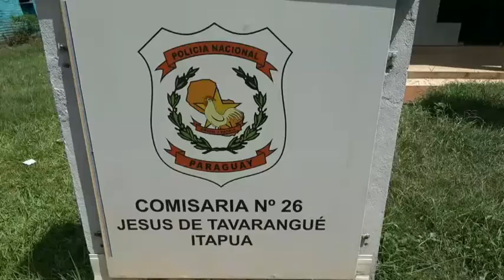Delincuentes hurtan en vivienda mientras su dueña estaba de viaje